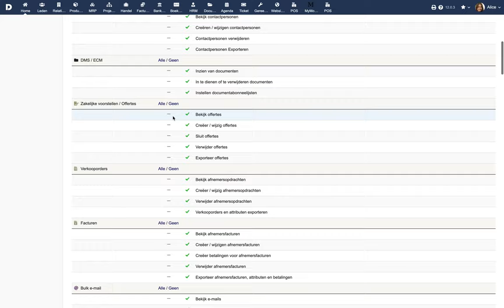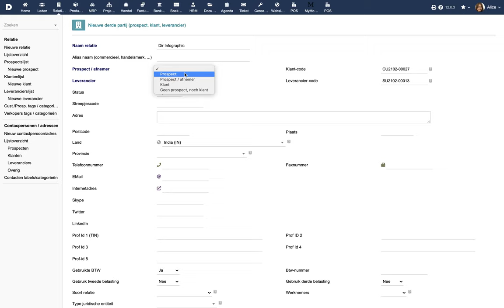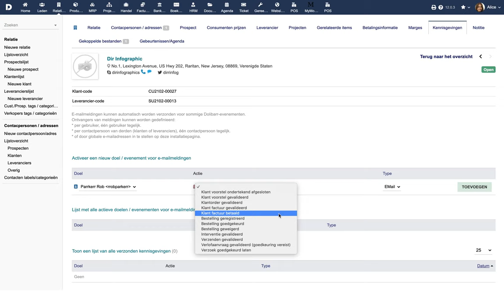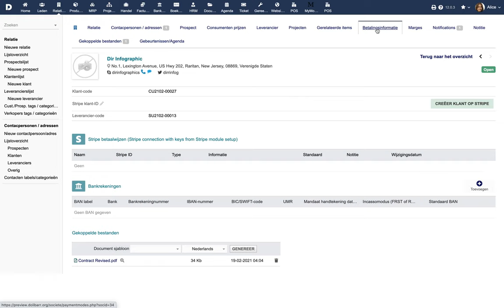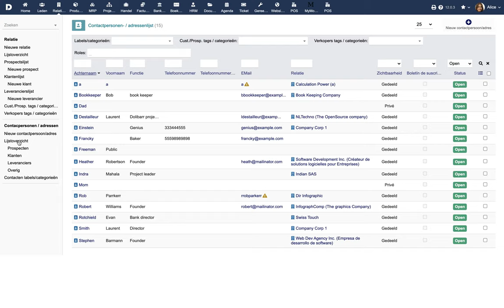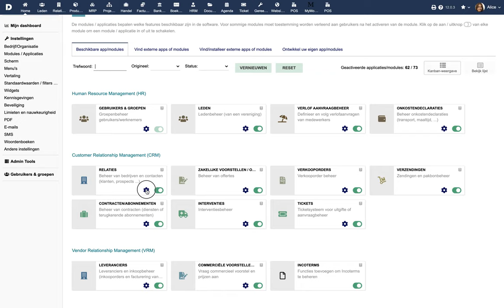Tutorial 4 - NL - Relaties (prospects, klanten, leveranciers) in Dolibarr ERP CRM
Relaties (prospects, klanten, leveranciers) in Dolibarr ERP CRM (Nederlandse versie)